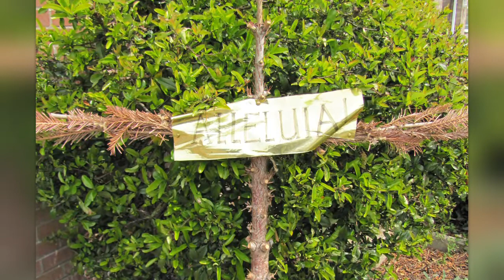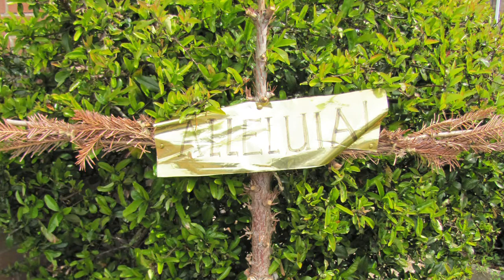Evening Prayers 09/05/2021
A chance to pray about some of the changes coming up in the next few weeks.